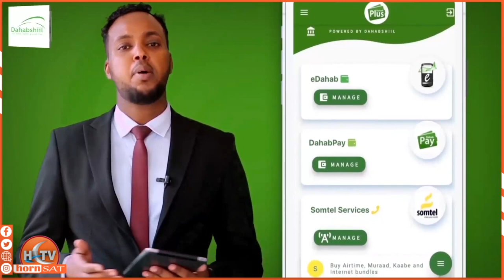Raysal Wasaare Rooble Oo Ku Baaqay In La Xoojiyo Adeegyada Dekedda Muqdisho